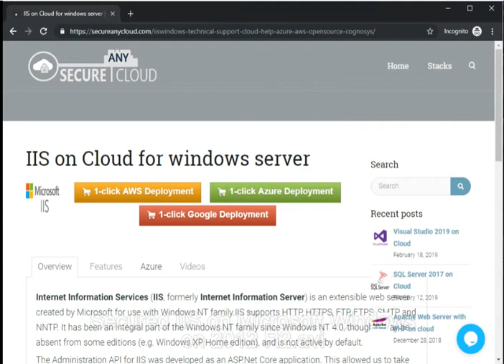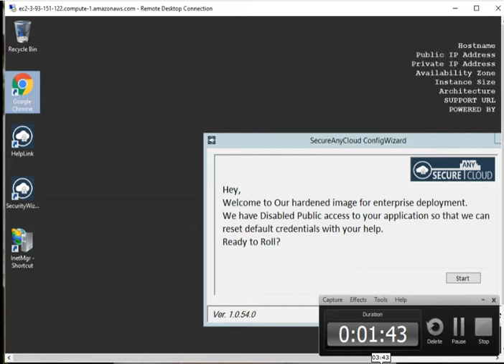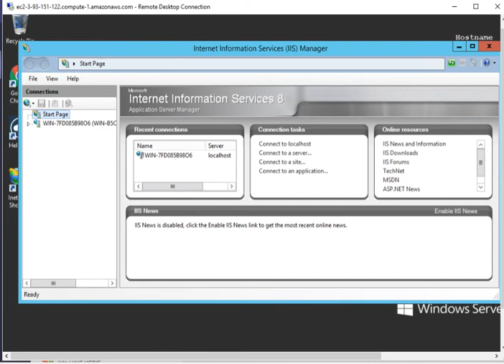Secured IIS on Microsoft Windows on 2012 R2 - Deploy on Azure , AWS and Google Cloud Platform.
Internet Information Services (IIS, formerly Internet Information Server) is an extensible web server created by Microsoft for use with Windows NT family.IIS supports HTTP, HTTPS, FTP, FTPS, SMTP and NNTP. It has been an integral part of the Windows NT family since Windows NT 4.0, though it may be absent from some editions (e.g. Windows XP Home edition), and is not active by default.

The Administration API for IIS was developed as an ASP.Net Core application. This allowed us to take advantage of the Web API conventions that the MVC framework offered.

This application has to be accessible at all times to allow users to be able to configure IIS whenever necessary, therefore we needed it to run as a service.